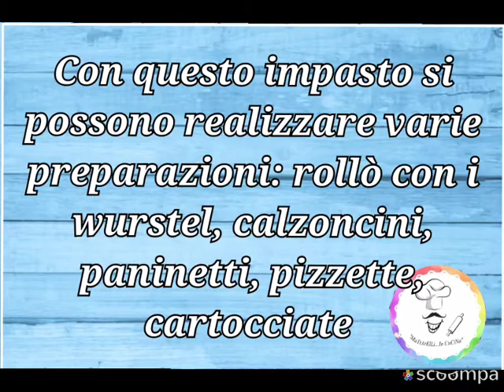Rosticceria Siciliana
Un impasto  unico utile per realizzare tante prelibatezze da farcire come si desidera.
Provatelo mattarelli e non lo lascerete più!